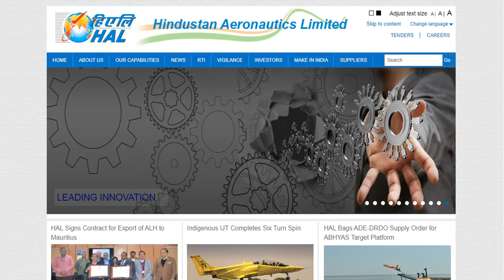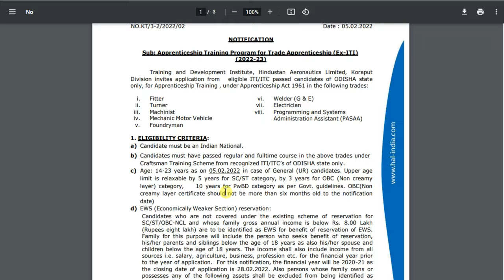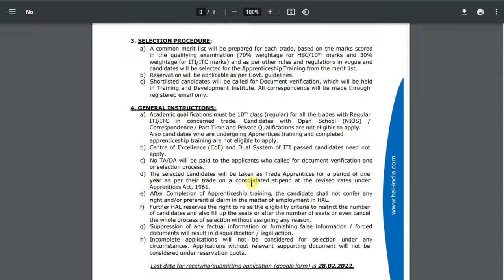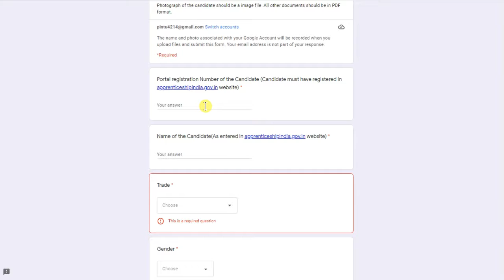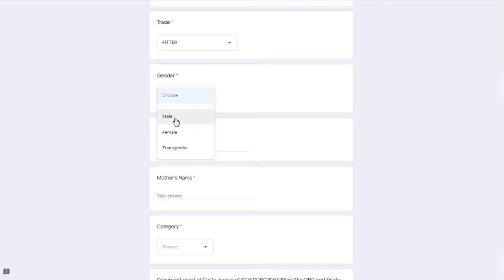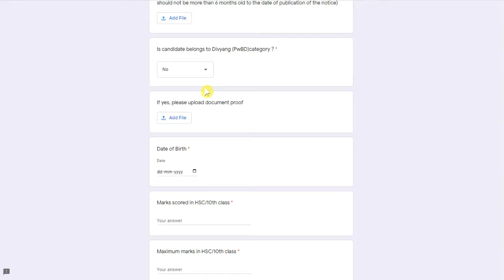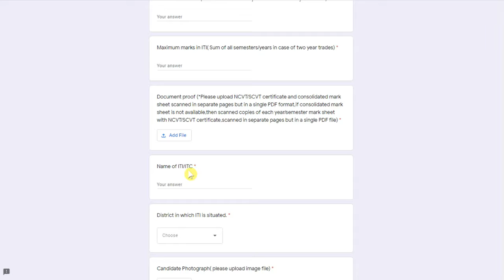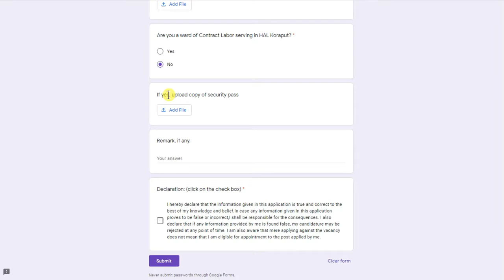HAL Koraput Apprentice Apply Online 2022 || How To Apply HAL Koraput Apprentice Online Form 2022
In this video I am going to discuss about step by step How to apply HAL Koraput Apprentice Online Form 2022.